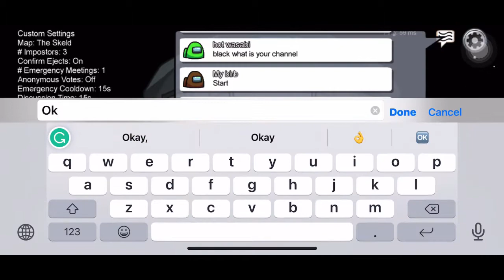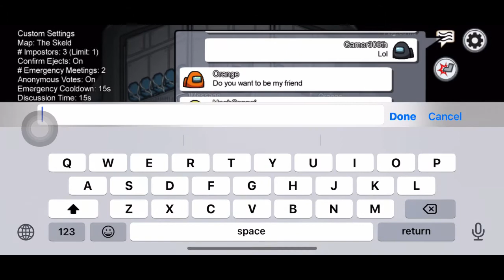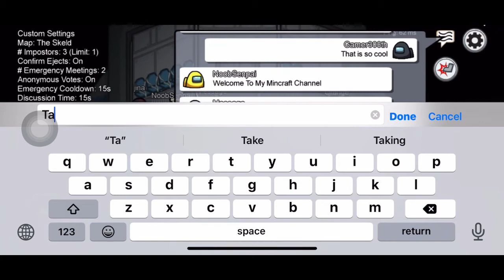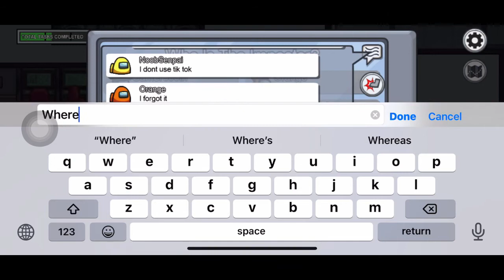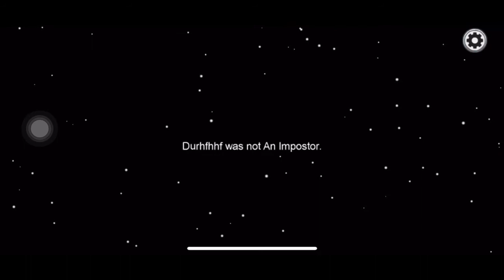I Played Random game of among us